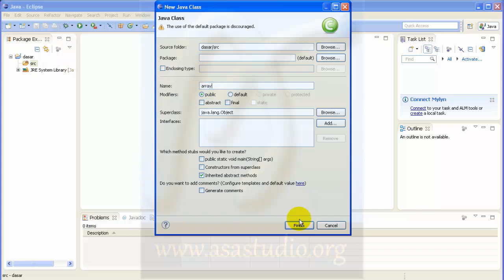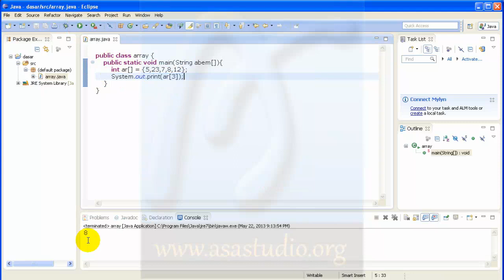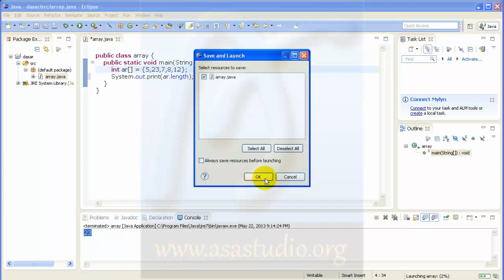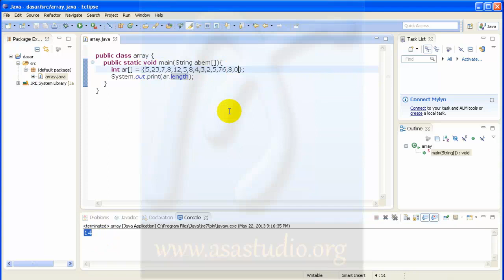Java Tutorial Dasar - 11 - Array - Praktis